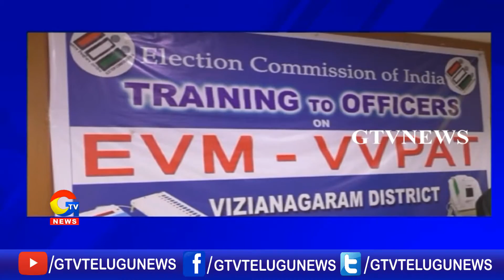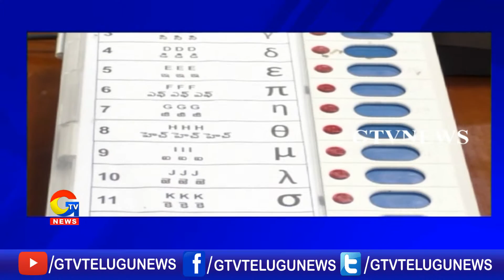ఎన్నికల నిర్వహణకు యంత్రాంగం సిద్ధం : విజయనగరం జిల్లా కలెక్టర్|| GTV Telugu News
ఎన్నికల నిర్వహణకు యంత్రాంగం సిద్ధం : విజయనగరం జిల్లా కలెక్టర్|gtvtelugunews|
For more Latest Updates on News :